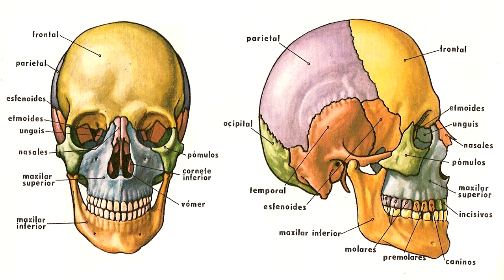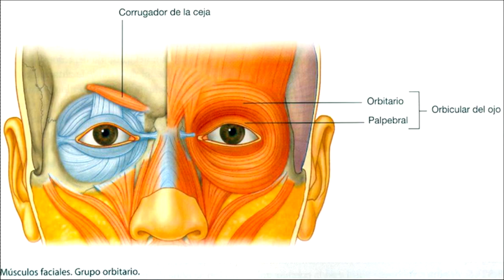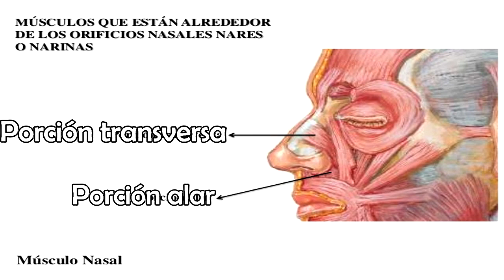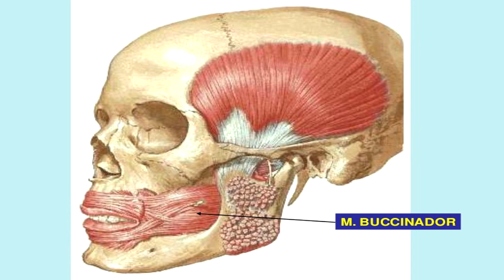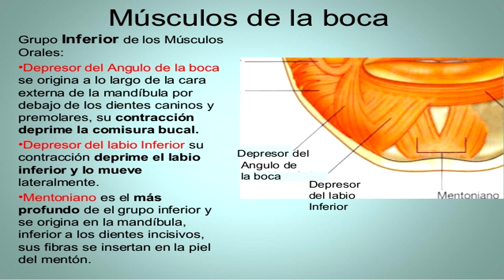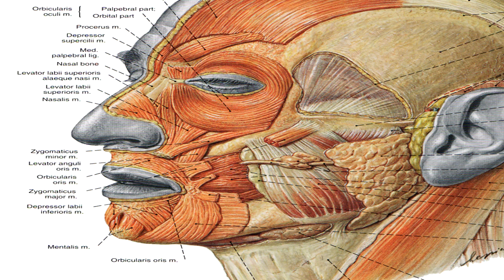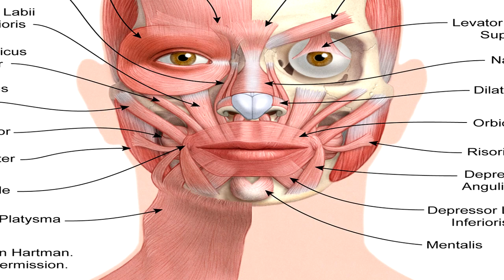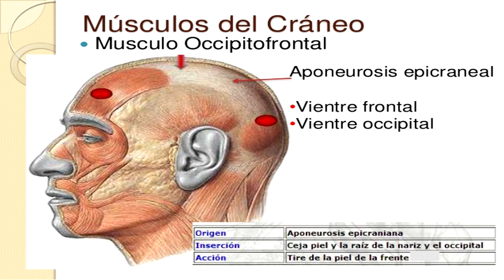Los músculos de la cara, músculos faciales - Anatomía de la cabeza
Los músculos faciales desempeñan un papel fundamental en la expresión facial, permitiéndote llevar a cabo una amplia variedad de gestos y movimientos en tu rostro al insertarse en la epidermis.

Estos músculos son esenciales para la movilidad facial y pueden debilitarse con el tiempo, lo cual no es sorprendente, ya que son responsables de cada expresión que tu rostro puede transmitir. En resumen, los músculos faciales son la base de todas las expresiones faciales posibles.

Referencia Bibliográfica:
- Gray. Anatomía para estudiantes. 3era edición.